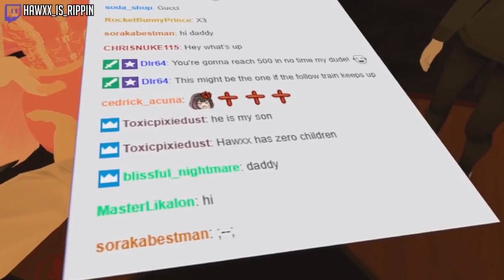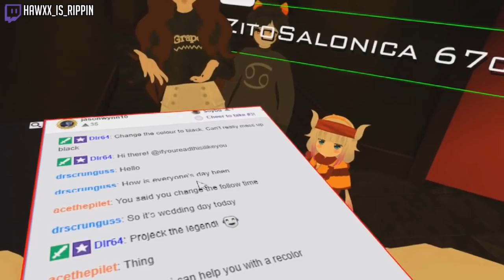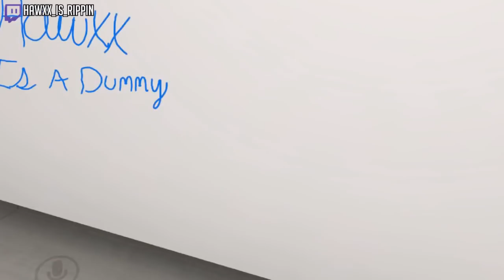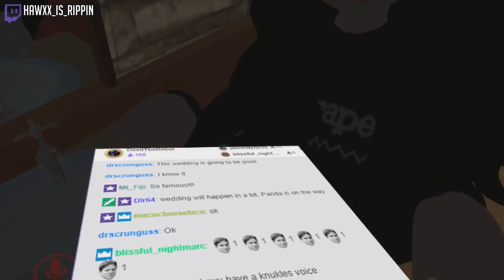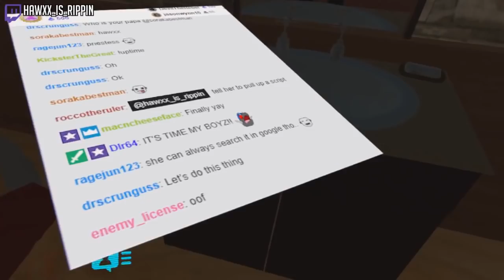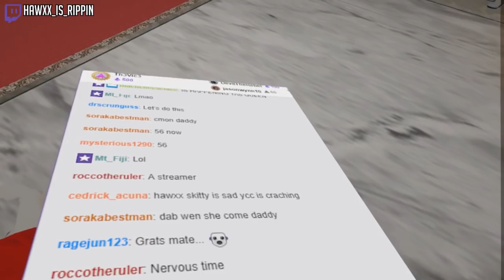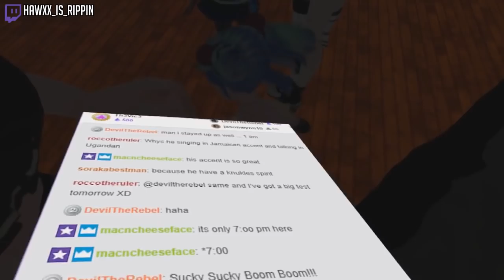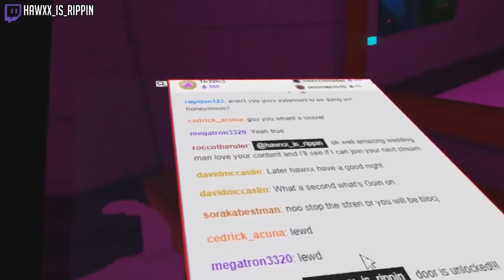The Wedding Day - Everything Went Wrong | VRChat Funny Moments (Virtual Reality)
Follow these guys, they helped so much!

Other streamers at the wedding you can follow!